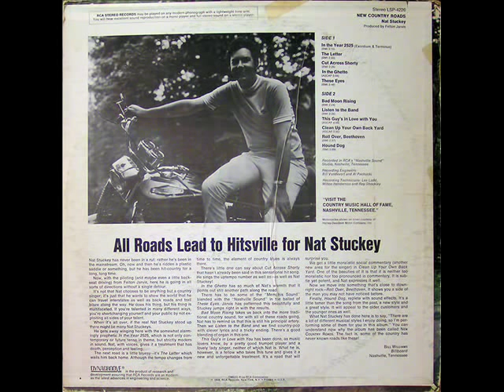Nat Stuckey "This Guy's In Love With You"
You wouldn't really picture this 1968 Herb Alpert hit as something that would translate over to country, but Nat gives it his best and pulls off a pretty good success. From his 1969 "New Country Roads" album.